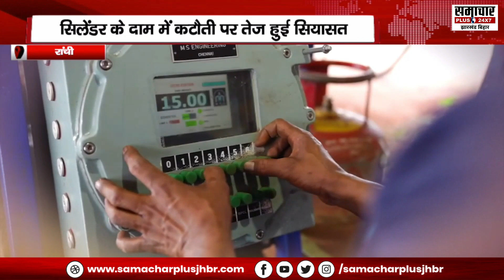SPECIAL: रसोई गैस के दाम हुए कम लेकिन बढ़ गयी सियासत, देखिए झारखंड पर क्या पड़ा असर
About this Video :- SPECIAL: रसोई गैस के दाम हुए कम लेकिन बढ़ गयी सियासत, देखिए झारखंड पर क्या पड़ा असर